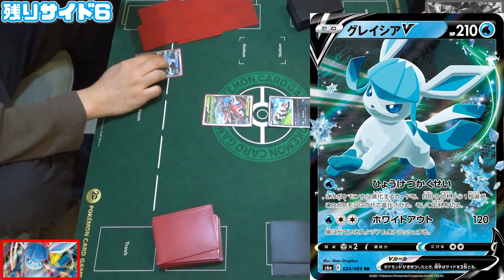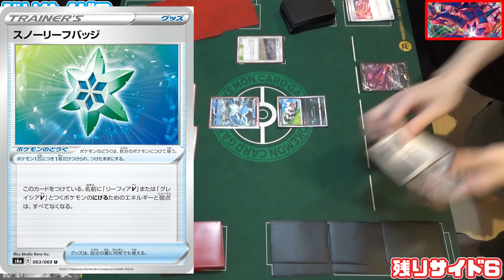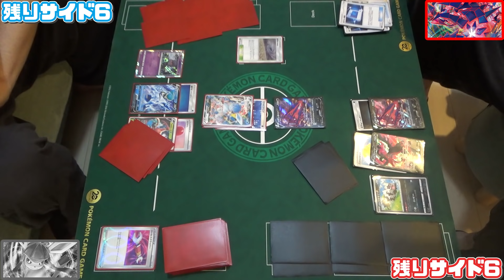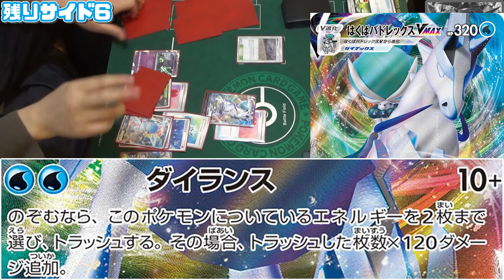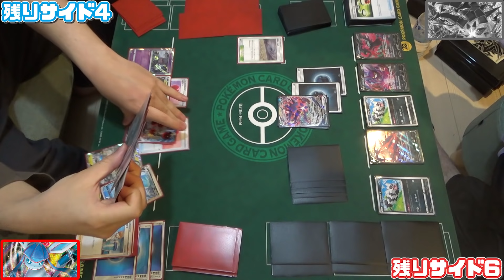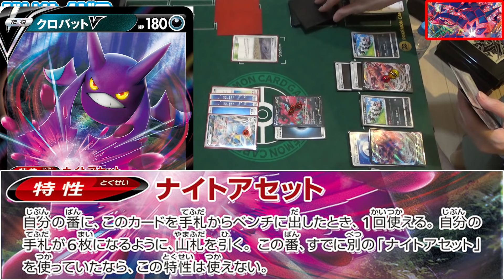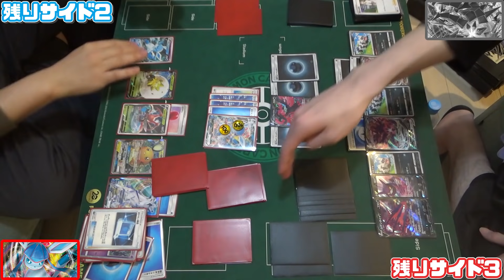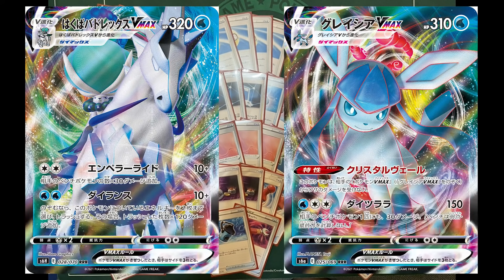【ポケカ】グレイシアと白馬の相性が神。これを天地魔闘の構えと名付けることにしました。【イーブイヒーローズ/白銀のランス/対戦実況】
俺はこれを『天地魔闘の構え』と呼んでいる･･･。
対戦相手→ @dannoura0716

0:00 オープニング
0:29 対戦準備
0:56 対戦開始
16:19 対戦終了
17:00 デッキレシピと解説

もこうさんコラボ動画第二弾。
100万円のポケカ福袋をお売りする条件として、もこうさんが激ムズのポケカクイズに挑戦。
テレフォンでまさかのあの人に電話するシーンは必見、オススメです！

80万再生いきました！ 感謝！

ポケモンカードの動画です。

A, 「しんせつポケモン」

デッキレシピあり だんのうら イーブイヒーローズ
新発売 新カード 先取り対戦 はくばバドレックスVMAX
クリスタルヴェール スノーリーフバッジ 5月28日